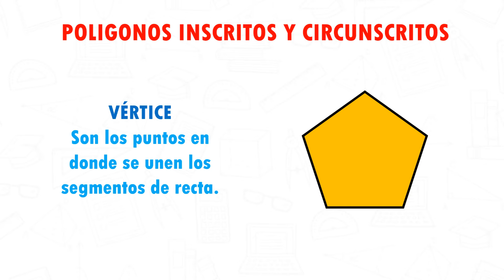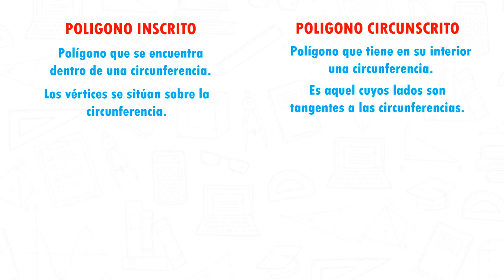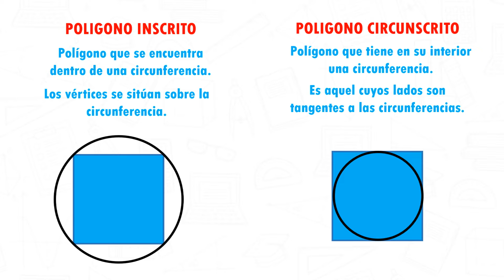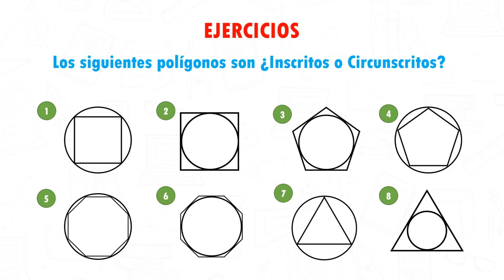POLIGONO INSCRITO Y CIRCUNSCRITO Super Facil - para principiantes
Hola, aquí les dejo mi nuevo vídeo en donde veremos que es un polígono inscrito y que es un polígono circunscrito, explicado de una manera muy fácil y sencilla para que todos aprendan.

0:00 Bienvenida
0:21 Conceptos basicos
1:02 Poligono inscrito
1:23 Poligono circunscrito
1:51 Ejemplo 1
2:04 Ejemplo 2
2:22 Ejemplo 3
2:48 Ejemplo 4
3:18 Ejercicios de repaso